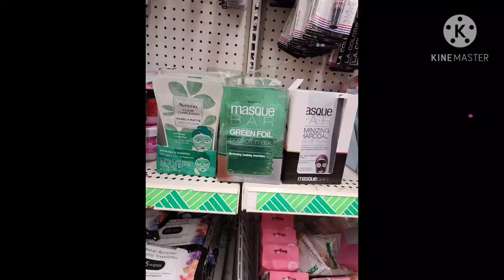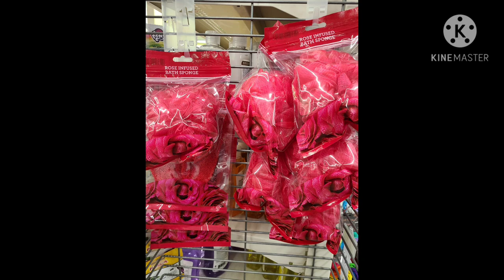COME SHOP WITH ME AT THE DOLLAR TREE!!!!!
ENJOY ALL THE NEW ITEMS AT THE DOLLAR TREE I HOPE YOU COULD FIND SOME, HAUL TO FOLLOW SOMETIME SOON. I LOVE YOU ALL. THANK YOU FOR ALL THE GREAT LOVE AND SUPPORT.